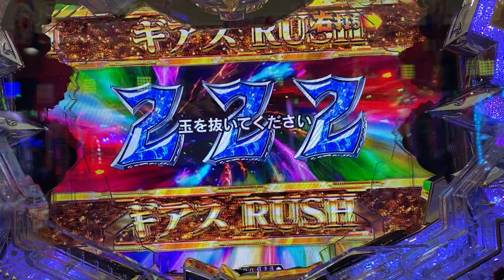Pコードギアス 反逆のルルーシュ ギアスラッシュ222当たり